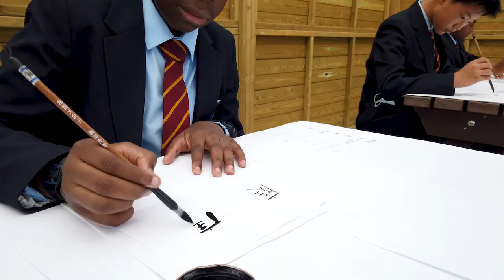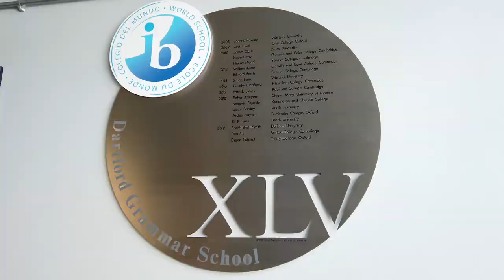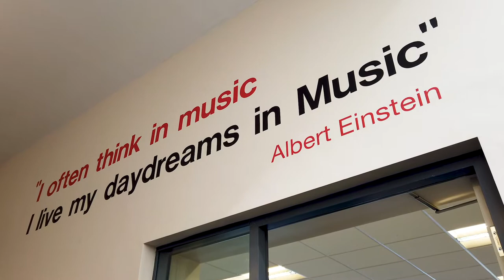Dartford Grammar School 2021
Virtual Tour of Dartford Grammar School
by Vancols.com